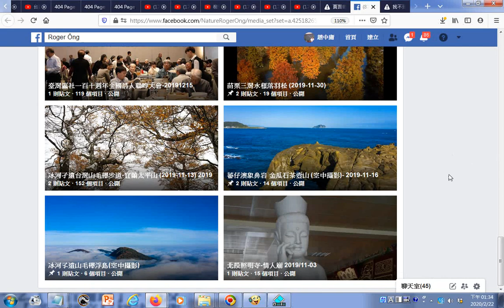瀏覽 Roger Ông htm閩南語臺語專家鮺在臉書分享研究成果與活動照片落羽松照片20200222